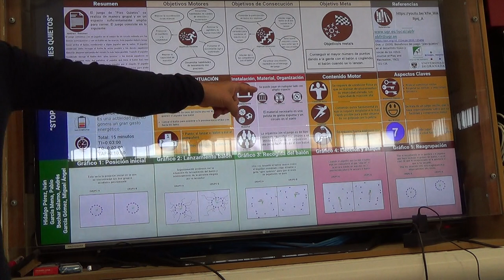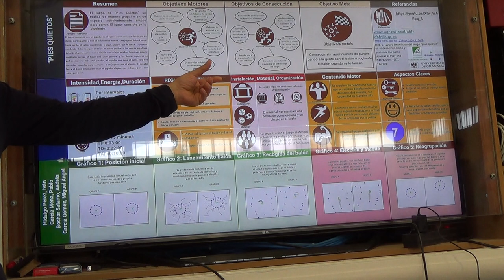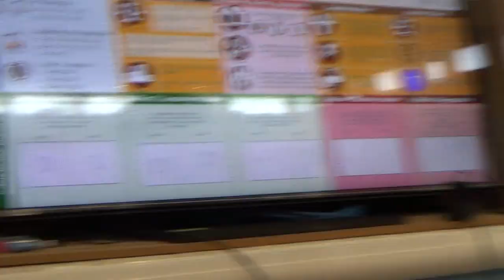Pies quietos 1R 00120